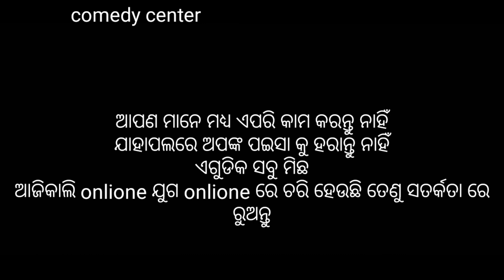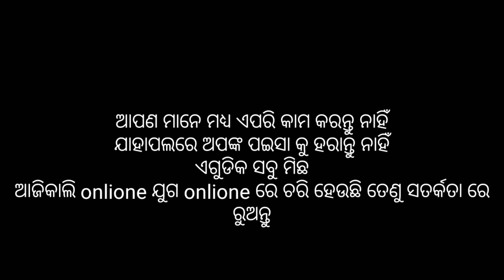Desia comedy।।karaputia, ପ୍ରଧାନ ମନ୍ତ୍ରୀ ଲେପଟୋପ ଯଜନା।।